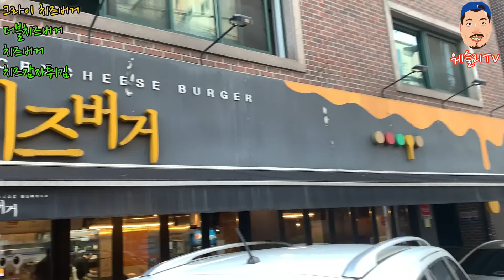골목식당한다길래 찾아갔다가 부천 카톨릭대 앞에서 우연히 알게된 치즈버거... 이미 유명하네요ㅋ